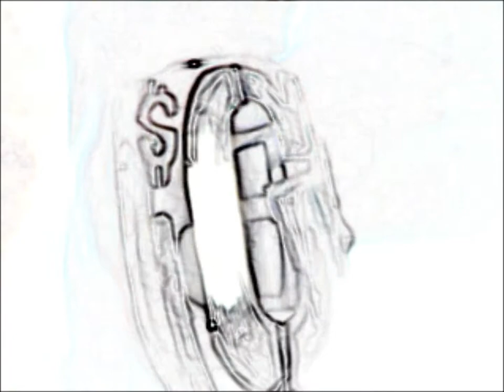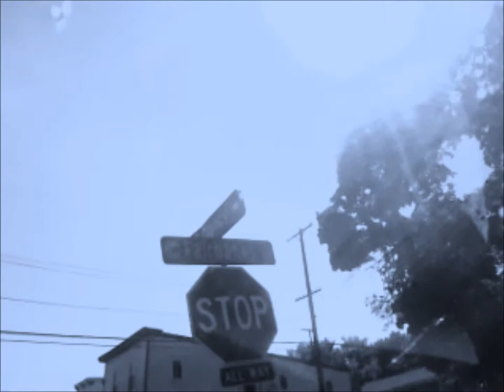My Hood unofficial music video (official coming soon)